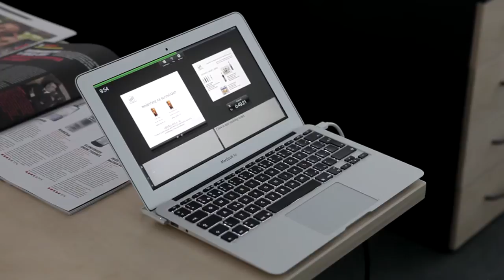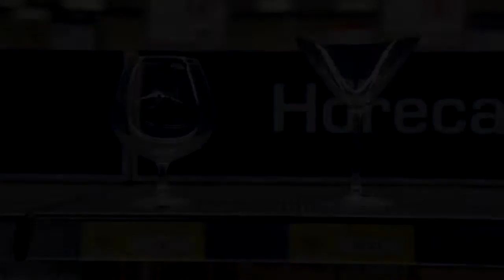Cocktail Servis, Seminář MAKRO BRNO "Koktejly ve Vašem baru profesionálně"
Zajištění semináře ve spolupráci s MAKRO BRNO na téma "Koktejly ve Vašem baru profesionálně". Teoretická a praktická prezentace vybraných koktejlů pro následnou aplikaci do vybraných podniků. Semináře budeme pořádat i nadále